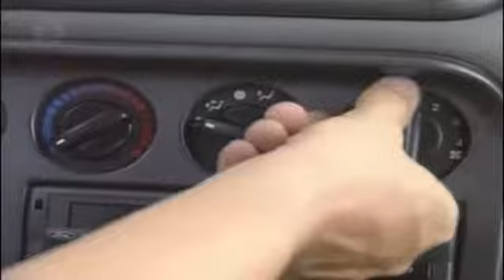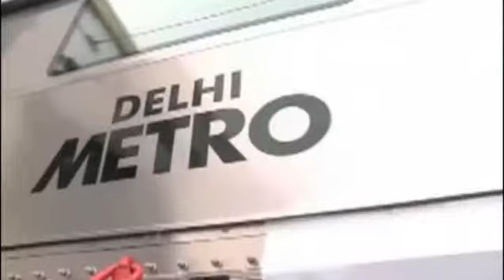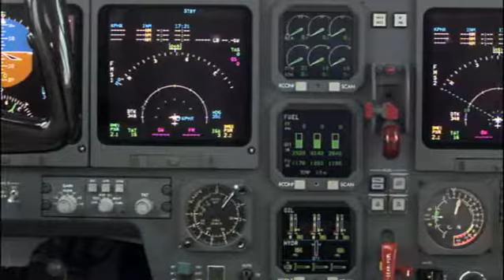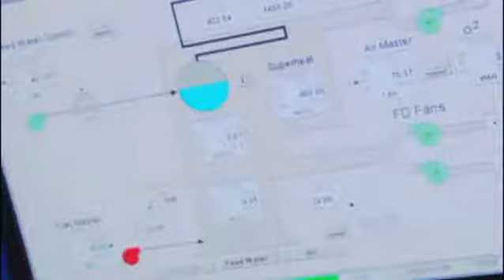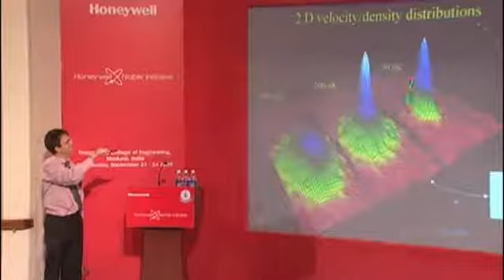Honeywell | A Day in Life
Honeywell, a Fortune 100 company is leading in various fronts and is spearheading in multiple sectors around you.

I a day, Honeywell technologies are pretty much behind everything you touch or use. How? Find it out in this video.